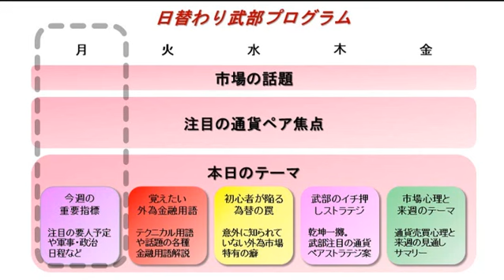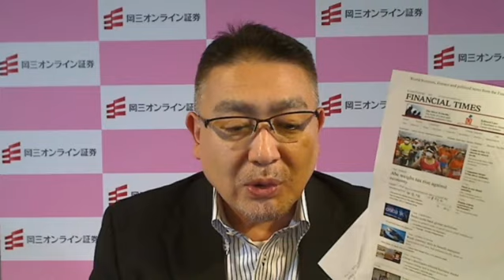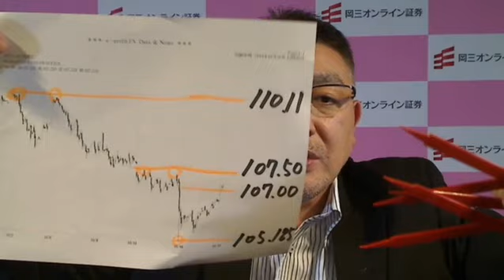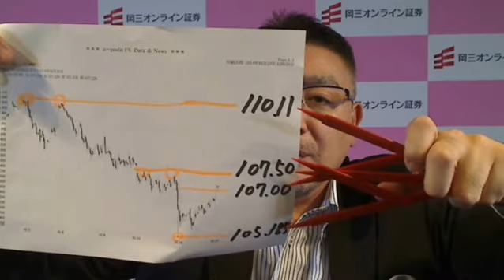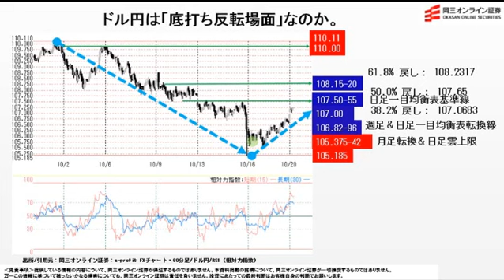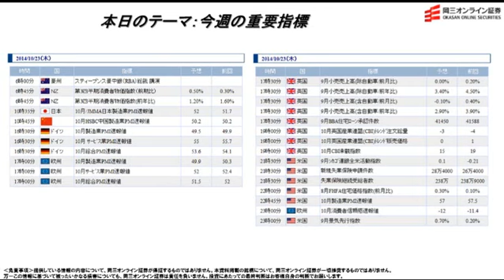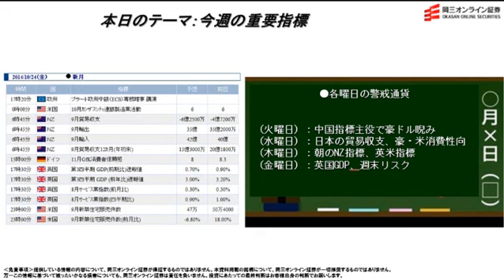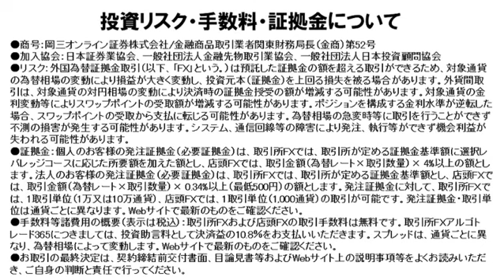【日替わり武部(FX)】ドル円は「底打ち反転場面」なのか